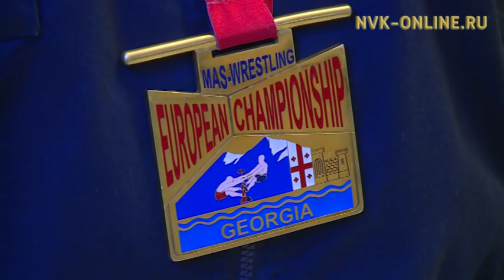В Якутске впервые состоялся Бал чемпионов Государственной противопожарной службы